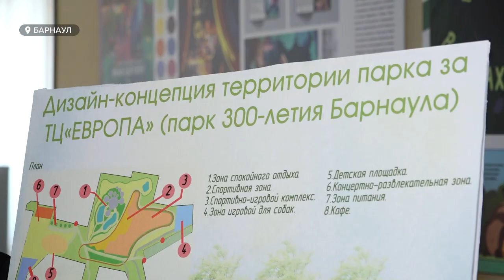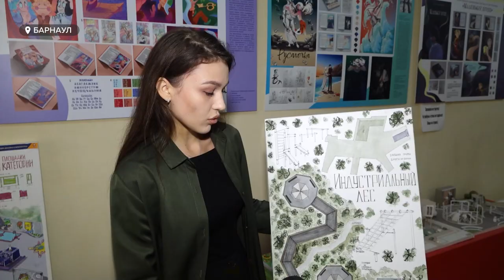Студенты института культуры разрабатывают облик парка 300-летия Барнаула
Урбанистический сад с подвесными мостами, парк с монументами или специальными зонами для отдыха. Он должен разместиться на месте большого пустыря за одним из торговых центров Барнаула. А пока черновики будущего проекта студенты представили на оценку профессионалам и активистам парка.